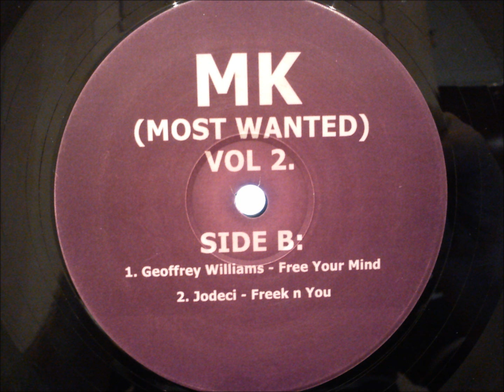OLD SKOOL GARAGE - GEOFFREY WILLIAMS - FREE YOUR MIND